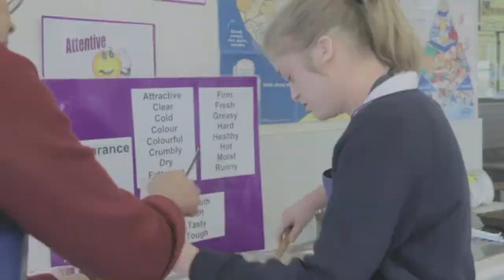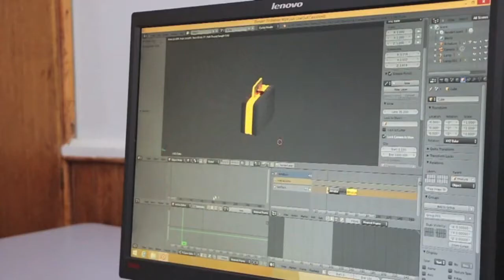Taroona High School - Yes We Can!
The Students at Taroona High School have many opportunities to learn, succeed and have fun, through various programs and classes offered.